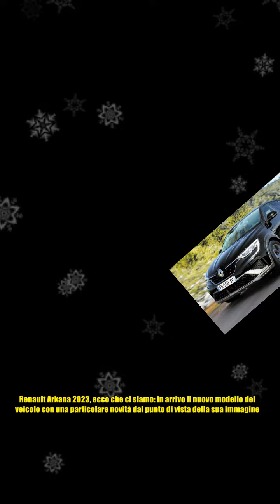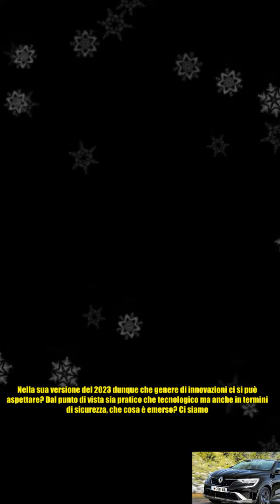Renault Arkana 2023, in arrivo il nuovo restyling: estetica rivoluzionata ed efficienza ai massimi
Renault Arkana 2023, in arrivo il nuovo restyling: estetica rivoluzionata ed efficienza ai massimi Renault Arkana 2023, ecco che ci siamo: in arrivo il nuovo modello dei veicolo con una particolare novità dal punto di vista della sua immagine. Scopriamo di cosa si sta parlando. Tante auto di questi ultimi tempi si sono presi la scena e anche parecchie copertine per quel che è una continua corsa verso l’innovazione e il progresso. Lo stesso fa Renault Arkana 2023. Eccola. Ci sono dei marchi di auto, o per essere più precisi delle grandi aziende che producono vetture, che non lasciano mai nulla di intentato dal punto di vista della ricerca e della innovazione. Da che mondo è mondo il vero grande target, il vero obiettivo di una casa automobilistica è e resta sempre quello di trovare una crasi concreta tra ciò che può essere il suo livello di qualità e di sicurezza con dei prezzi accessibili e una fruibilità di mercato. Tra le azienda che da anni in effetti sono in grado di avvicinarsi